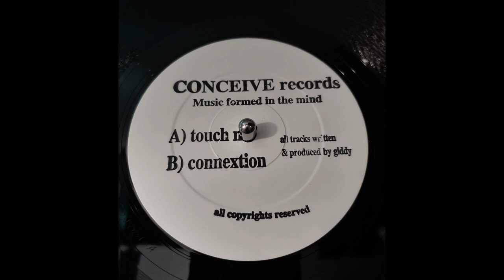Gideon Jackson - Connextion [CON 001]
One of my favorite Gideon Jackson records, total bombs.

Label: Conceive Records – CON 001
Format: Vinyl, 12", White Label
Country: UK
Released: 1999
Genre: Electronic
Style: Tech House